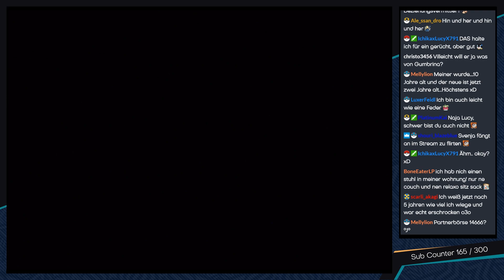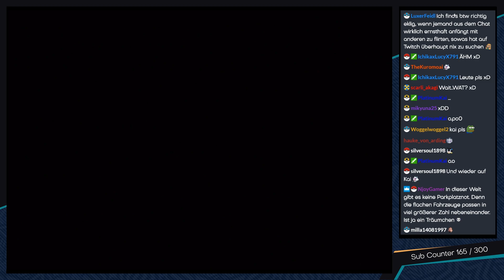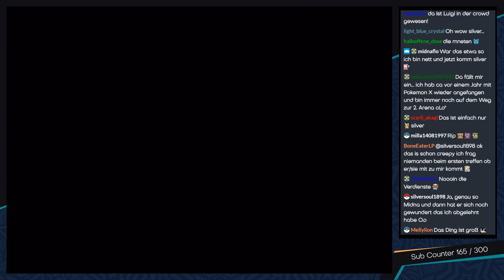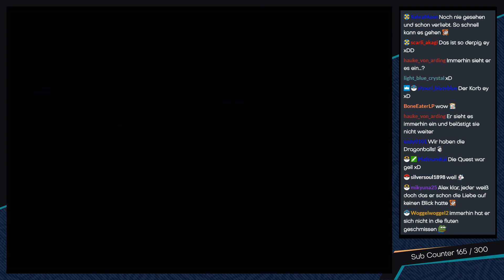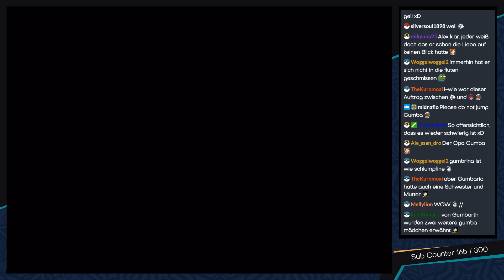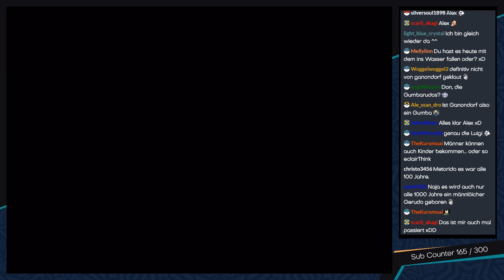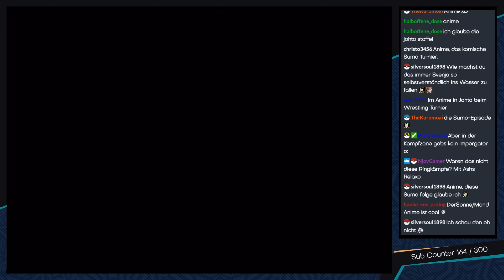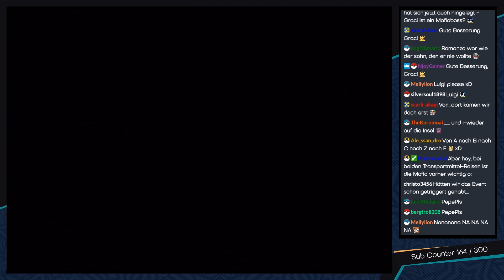Paper Mario: Die Legende vom Äonentor [Livestream/Blind] - #71 - Einsamer Gumba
► Und plötzlich dürfen wir Partnerbörse spielen °-°"